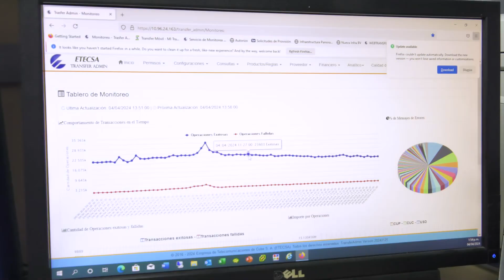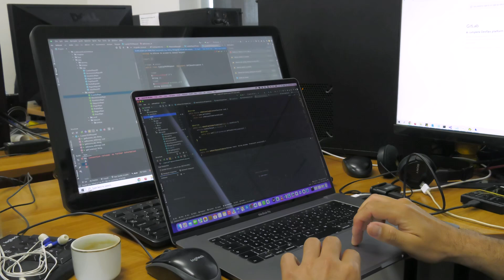Transfermóvil: una pasarela de pago cien por ciento cubana.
El comercio electrónico es el comercio de bienes y servicios a través de Internet, un modo de mercantilizar que comenzó cuando se dieron cuenta de que el consumidor necesita métodos de compra más simples y cómodos. Las transacciones en Internet que tienen lugar en dispositivos móviles se conocen como comercio móvil, ofreciendo una alternativa rápida y segura para sustituir el efectivo y las tarjetas físicas, transformando así las transacciones financieras y comerciales.
En los países capitalistas y desarrollados se reportan ingresos de billones de dólares por utilizar este método de pago, las grandes empresas del sector han creado aplicaciones de pago móvil sustentando su crecimiento y a conciencia de que se transformará en el sistema de pago más utilizado. Pasarelas de pago multimillonarias como Apple Pay, Google Pay, Samsung Pay, PayPal, Bizum, Zelle y Skrill son las más exitosas por el momento en el mercado internacional.
En el año 2015 el Estado cubano se propuso impulsar la informatización de su sociedad, el comercio electrónico en el mundo ya estaba muy desarrollado y en Cuba aún no existía nada similar, por lo que un pequeño equipo de especialistas, que en aquel entonces estaba conformado por dos personas, se propusieron la máxima de crear una plataforma financiera cuyo propósito fundamental fuese facilitar y diversificar los pagos en el ecosistema de comercio electrónico de la Isla. Así nació Transfermóvil, el 10 de febrero del 2015, un proyecto cien por ciento cubano, enfocado en resolver los problemas de la sociedad cubana.
La aplicación desarrollada en conjunto con ETECSA, el Banco Popular de Ahorro (BPA), Banco de Crédito y Comercio (BANDEC) y el Banco Metropolitano (BANMET) está en constante crecimiento, evolución y desarrollo, diversificando los servicios y funcionalidades para beneficio de la población. Actualmente comprende unos 4.76 millones de usuarios y manejan más de 100 millones de operaciones mensuales. A lo largo de estos 9 años de su consumación se han incorporado otras entidades contribuyendo a resolver las necesidades del pueblo y del Estado cubano, favoreciendo a la agilización de trámites, a pagos de servicios y en la disminución del tiempo de gestiones de la población.
Detrás de la reconocida pasarela de pago intervienen unos treinta profesionales del equipo de desarrollo y producción de soportes digitales perteneciente a la Empresa de Telecomunicaciones de Cuba (ETECSA), responsables de la sostenibilidad y evolución de Transfermóvil.